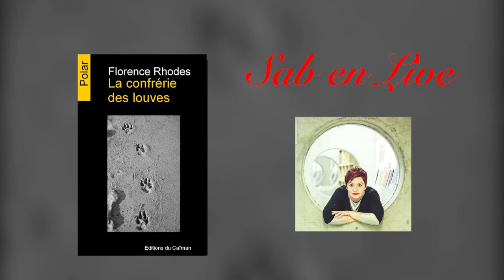15-"La confrérie des louves : jeudi 11H24" de Florence Rhodes chez Caïman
Quand on apprend qu'Edouard Shaeffer, peut être capable du meilleur comme du pire .

Lecture audio par Sab en Live.